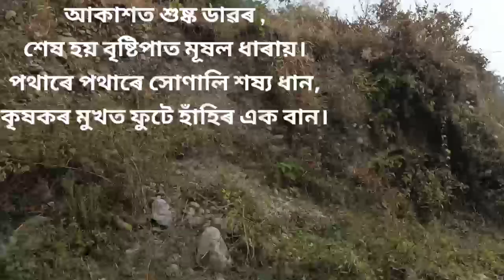অসমৰ মায়া ময় //অসমৰ ৰূপ //অসমৰ মায়া ময়-ছায়া ময়//নতুন কবিতা/Assamese new poem|Assamese notun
কবি নহয় কিন্তু লিখিবলৈ প্ৰয়াস কৰা এটি নতুন কবিতা।